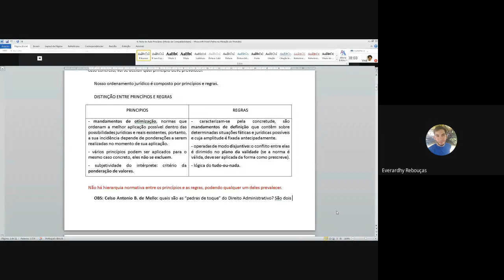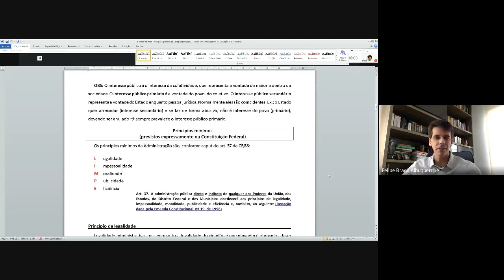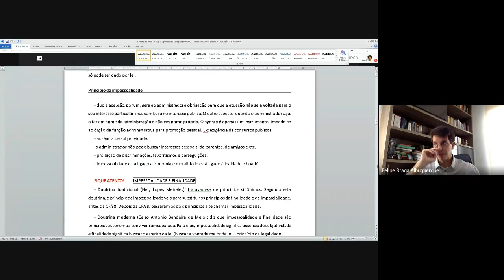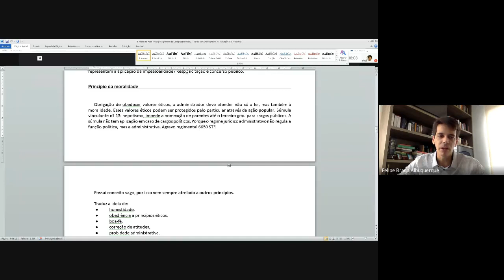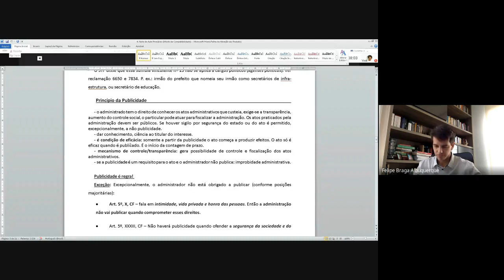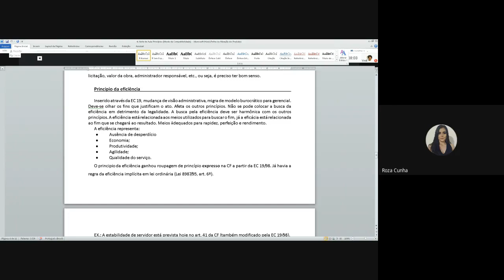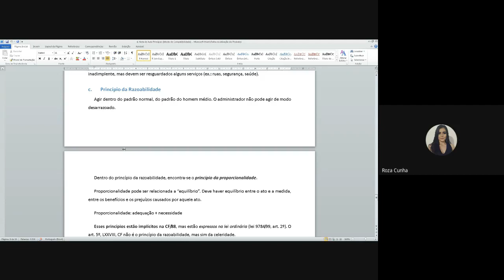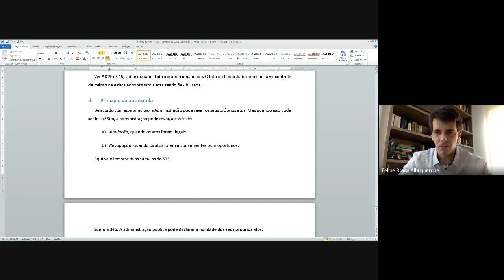Princípios do Direito Administrativo cont 2021 05 25 at 04 07 GMT 7